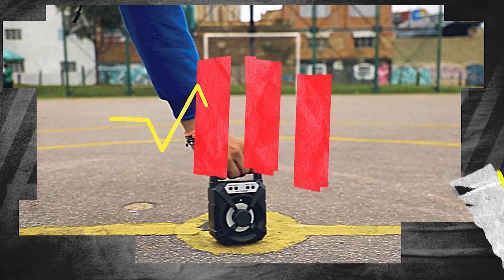Karaoke Rap: Todo lo que me da el arte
Afina tu voz y súbele el volumen para cantar junto a la Generación eureka un rap con mucho arte.

Contenido financiado por el Fondo Único de TIC

📺 Encuéntranos en TDT, el canal 108 de ETB, en la franja de Canal Capital y en la señal en vivo de nuestra página web

Con eureka ¡Descubre el poder para transformar tu mundo! ✊